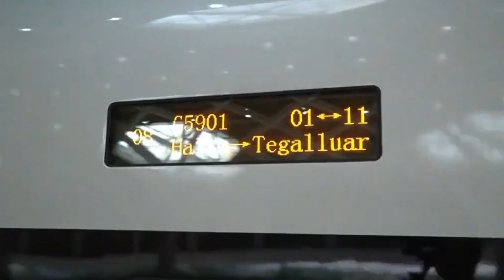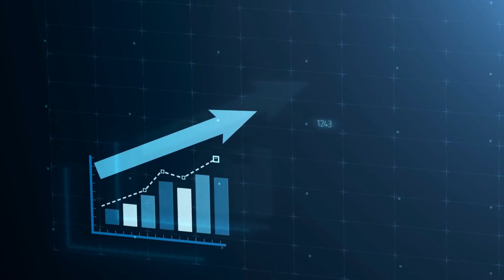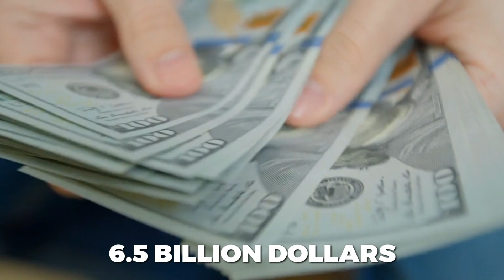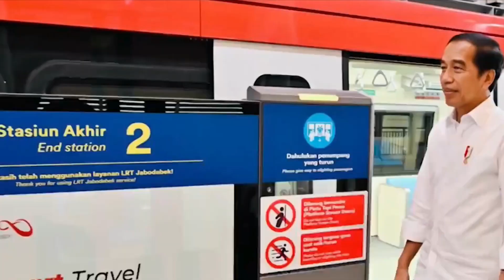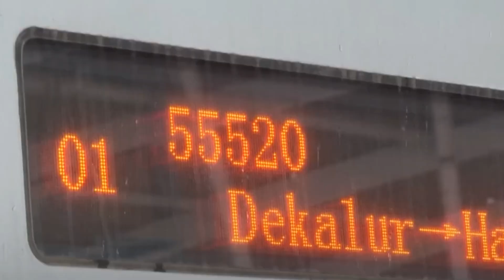Uncovering Indonesia High Speed Train that is Super fast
In this video, we’re going to uncover all you need to know about the Whoosh train, including the initial plans, its features, and its significance to understand the magnitude of this great infrastructural project. The idea for a high-speed railway project in Indonesia began to take shape in the early 2010s. The goal was to create a modern and efficient mode of transportation that would significantly reduce travel time between Jakarta and Bandung. The project aimed to provide a swift and reliable means of commuting, easing the burden of traffic congestion and contributing to environmental sustainability. Indonesian President Joko Widodo, commonly known as Jokowi, played a pivotal role in pushing this ambitious initiative forward.

★★★★★ Watch out for more videos coming ★★★★★